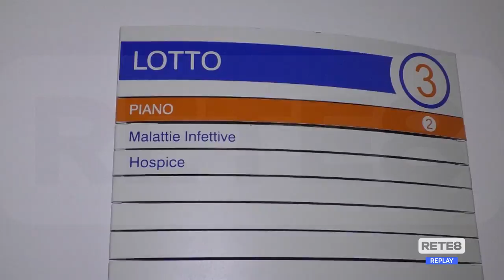Covid Teramo - Impennata di ricoveri, tutti non vaccinati